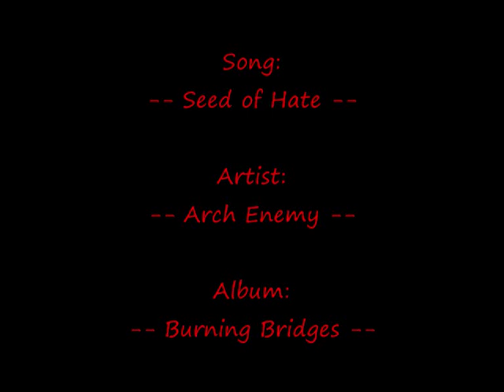Arch Enemy - Burning Bridges - 06 Seed of Hate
This is a still video... do not bitch about it being a still video... it is for the music, not somthing to look at. if you want anything else from the arch enemy collection in the same style feel free to ask for it on my Profile. Also when searching if you want more still video-style music by me... add "KMAE" into the search.

Lyrics:

The shape of all my doubts... My fear...
Come closer... Trust me...

Here I stand, in the falling rain
There is no joy - inside these tears
I see the world trough a twisted and bitter stare
To be where I've been - to see what I have seen

Is it a dream?
Or can I believe?
The memories will haunt me for evermore

Come closer... I trusted you...

I 'm not the man, you used to know
Why I'm different... everything is different now
When you left me, you planted a seed of hate in me
Nothing is stronger, stronger than this

Or this is a dream?
What can I believe?